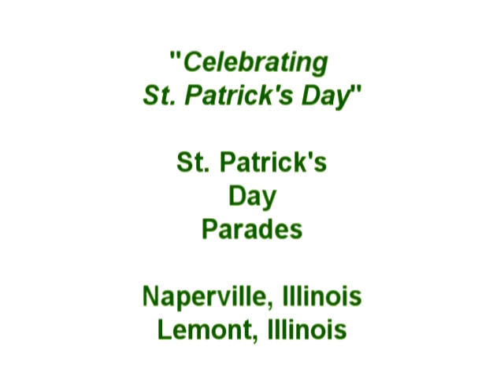Mike Kara Presents... Celebrating St. Patrick's Day 2011 - Featuring St. Patrick's Day Parades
Mike Kara
Presents...
Community Focus/
Community Fun
Nationwide
Internet Television Program

St. Patrick's
Day
Parades

Naperville, Illinois
Lemont, Illinois

Air Date on The Internet - 3/14/11
(Also Aired on Cable in April 2011)

Well, St. Patrick's Day 2011 was just last month, and we all had an awesome St. Patty's Day, I sure of that fact. There are so many fun and exciting events for St. Patrick's Day in The Chicagoland area. I want to take a look at some cool ones, I was able to visit around and on St. Patrick's Day. In this segment we want to feature and showcase two awesome St. Patrick's Day Parade. First on Saturday March 12, 2011 in Downtown Naperville, Illinois, The City of Naperville was putting on their special St. Patrick's Parade. This parade included a wide variety of different civic group, organizations, commercial business, bands, etc. The parade has been a favorite in Naperville for many a year. On the same day the village of Lemont, Illinois in historic downtown Lemont was having their special St. Patty's Day as well. After Lemont's parade including everyone gathering at The Lemont VFW Hall for a fun afternoon, including a performance by The Chicago stockyard Kilty Band, a performance from a Irish Dance Academy, and a performance from the band Celtic Sounds. So Happy St. Patrick's Day.